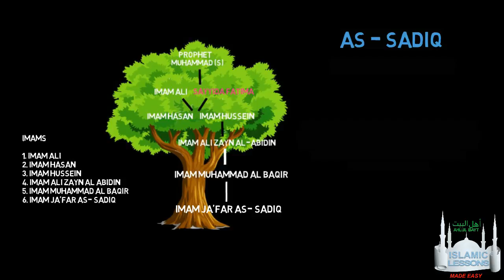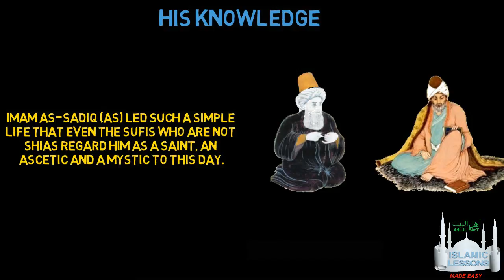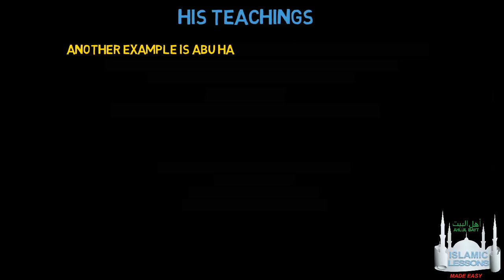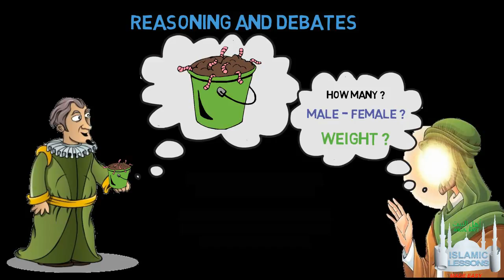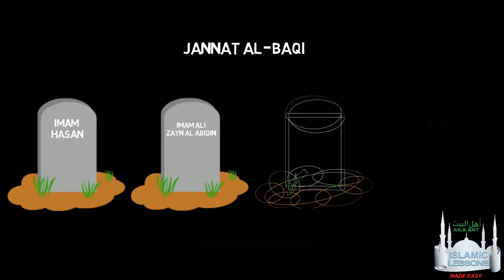Imam Ja'far as-Sadiq (as)- The 6th Imam